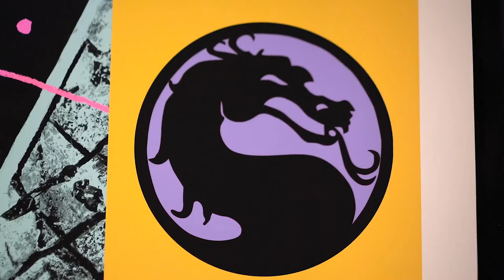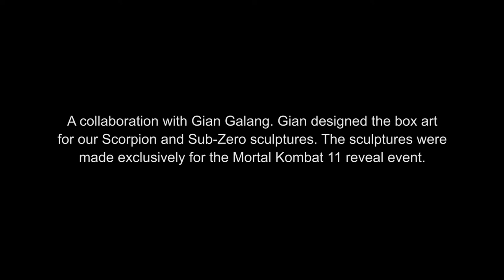Mortal Kombat Box Art by Gian Galang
A collaboration with Gian Galang. Gian designed the box art for our Scorpion and Sub-Zero sculptures. The sculptures were made exclusively for the Mortal Kombat 11 'The Reveal' event.

Video Info

Equipment used for this video:
Sony a7ii / Sony 55mm